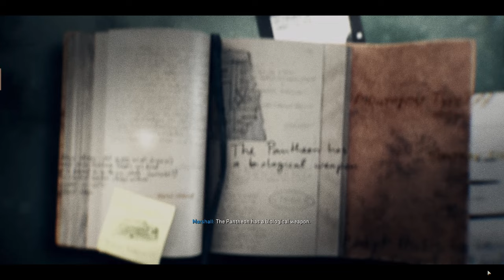Black Ops 6 Campaign | Part 8 | The Cradle